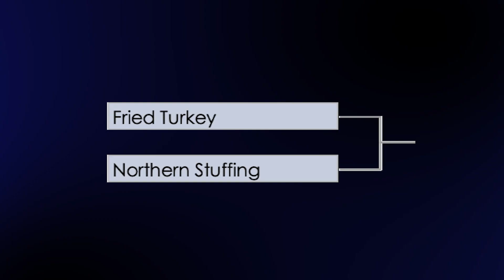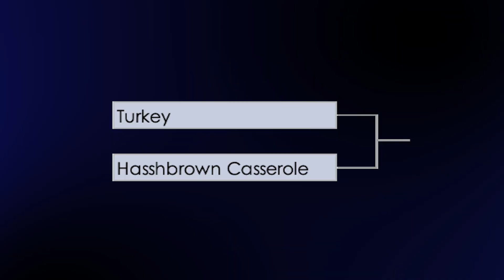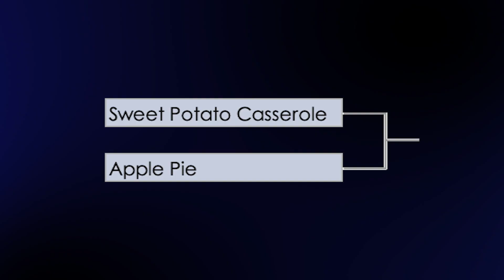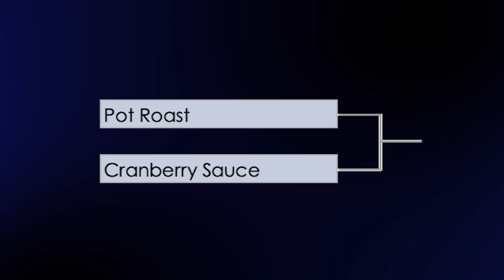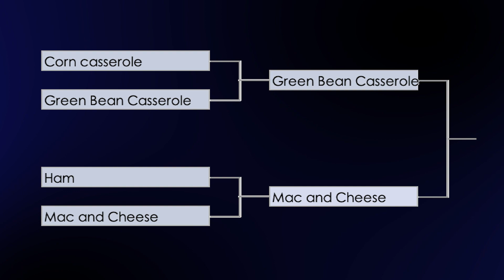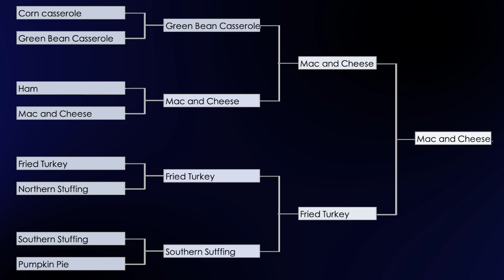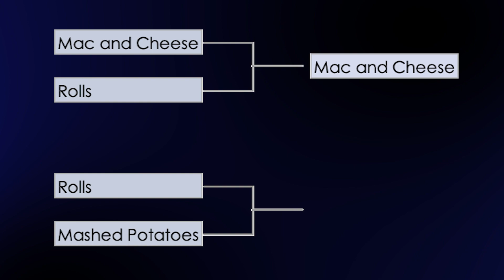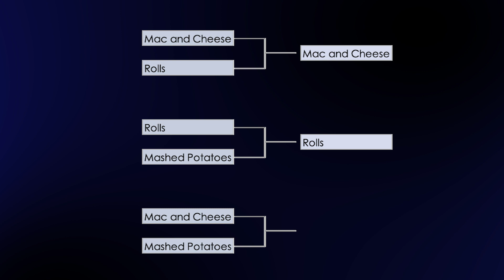Using Social Media Polls to Find The Ultimate Thanksgiving Food | Glas Studios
In this video, we use the highest level of data collection (Instagram polls) to answer the age-old question, what is the best Thanksgiving food? And the results, aren't in my favor.

Thank you so much to everyone who voted on the polls! Your response to these polls made this video possible so thank you for that!

1 Corinthians 10:31 “Whatever you do, do it all for the glory of God.”